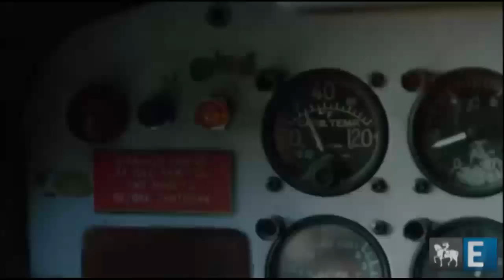Veja o trailer de "Viagem 2: A Ilha Misteriosa"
O jovem Sean Anderson sai em uma missão com o namorado de sua mãe para procurar o avô, que supostamente está perdido em uma ilha mítica